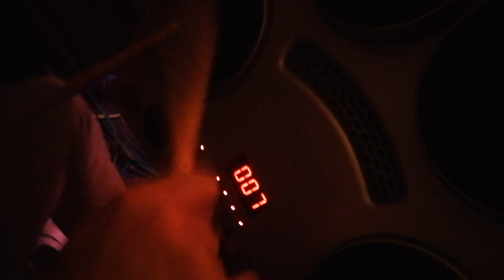Блюз-н-ролл Джем от Городских будд.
Рок-н-ролл в блюзовых тонах, импровизация, музыкальный джем в гостях у Будды
Хочешь больше классных уроков музыки онлайн? Тогда переходите по ссылке на наш сайт

Хочешь больше видео импровизаций от Городских будд в домашнем формате?